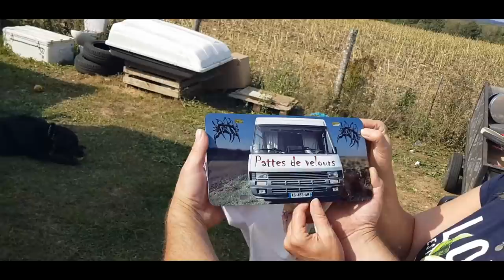Homologuer (VASP) et Aménager un bus en camping car - S 04 : EP 12 - Rangements soutes !!!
Nous venons de passer un sacré week-end.
On nous a fait des surprises, du coup on a pas beaucoup avancé sur le car, mais un peut quand même, je vous laisse découvrir !!!